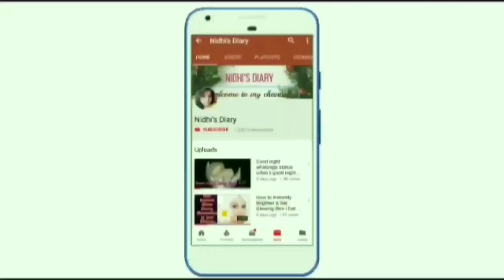घर पर ही Grey hair / सफेद बालों को 100% काला करने का पकका इलाज सिर्फ 1बार लगाने से काले ना हो गए तो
Nidhisdiary💕

15 मिनट मे सफ़ेद बालो को 100% काला करे बस 1बार लगाए और सालो साल के लिए बालकाले आपने नही कभी सोचाहोगा

फ्री में तुरंत सफेद बाल काले| safed balo ko kala karne ke nuskhe | baal kale karne ka tarika | balo

balo ko kala karne ka upay | safed balo ko kala karne ke nuskhe | baal kale karne ka tarika

1 मिनट नारियल तेल में मिलाकर लगा लो ना सफेद बाल दिखेंगे ना सफेद बाल उगेंगे शैंपू से रगड़ रगड़ परेशान

तुरंत | balo ko kala karne ka upay | safed balo ko kala karne ke nuskhe | baal kale karne ka oil

डॉक्टर भी हैरान है 1 दिन में यह चीज़ लगाकर 10 गुना बालों की लंबाई बढ़ता देखकर Fastest

Coffee में 1चमच्च ये पानी मिलाकर लगालो सालों तक डाई क्या मेहँदी लगानाभी भूल जाओगेekchutki

1000%
101% शैंपू से 1 मिनट| baal kale kaise kare | safed balo ko kala karne ke nuskhe | black hair shampoo

नारियल तेल में मिलाने से रातों रात safed बालों को काला करे साल भर के लिए

waterproof remedy, सफेद बाल
baal kale karne ka tarika
बिना कुछ लगाए बाल हमेशा के लिए काले | safed balo ko kala karne ka tarika & ilaj | white hai to black

10000% गारंटी ना मेहंदी ना तेल ना कलर।

30 Days Challenge : Reverse Grey Hair Naturally in 30 Days | Premature Grey Hair Causes & Remedy